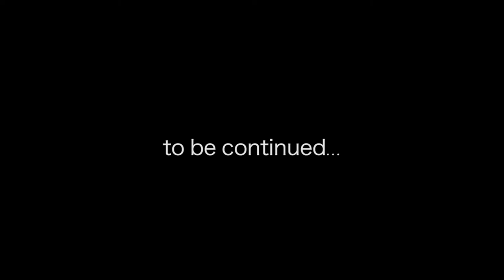Jutta Kleinschmit entwickelt mit X Raid einen Rallye Buggy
Jutta Kleinschmidt startet mit Co-Pilotin Tina Thörner im April bei zwei FIA Cross Country Rallye Weltcup Läufen als Teil des Buggy-Entwicklungsprogramms vom deutschen X-raid Team.
Nachdem der Buggy bei der Dakar ungeplant aus dem Rennen genommen werden musste, geht die Entwicklung des zweiradangetriebenen Fahrzeuges weiter. Jutta Kleinschmidt, die 2001 als erste Frau die Rallye Dakar in der Gesamtwertung gewann, kann auf eine mehrjährige Buggy-Erfahrung zurückblicken. So bestritt sie mehrfach die Rallye Dakar in einem Schlesser Buggy und 2003 im Volkswagen Tarek.
Die beiden Rallyes in Abu Dhabi und Qatar sind eine perfekte Kombination: In Abu Dhabi werden uns hauptsächlich Sand und Dünen erwarten, in Katar harter Boden und Steine.“
Jutta konnte für eine Woche in der Trebur-Astheimer-Rallyeschmide von Sven Quandt zusammen mit ihren Technikern das  Einsatzfahrzeug in alle Einzelteile zerlegen und dabei gleichzeitig die technische Basis des High-Tech-Buggy entsprechend kennenlernen und studieren. Besonders das aufwendige Fahrwerk wie auch die enorme Motorleistung des Hecktrieblers machen das in Kohlefaser gearbeitete Leichtbau-Fahrzeug zu einem perfekten Einsatzgerät.